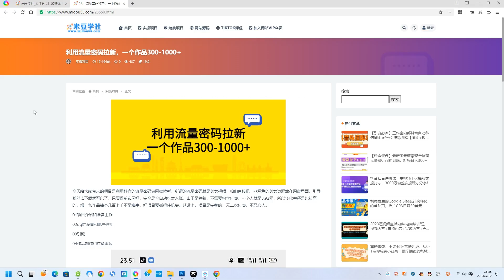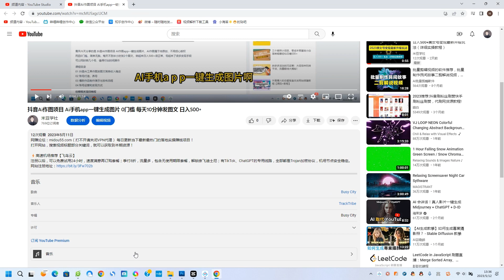利用流量密码拉新，一个作品300-1000+